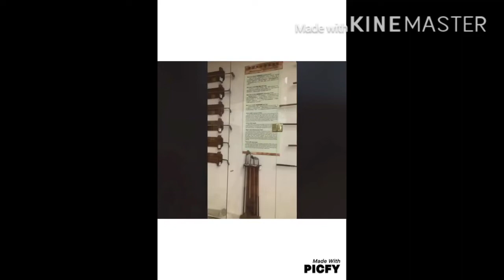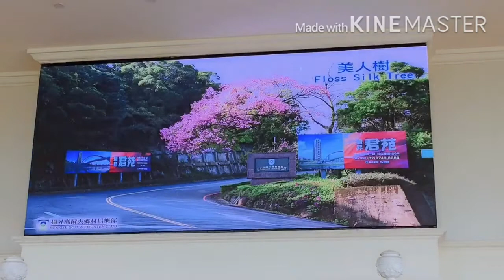Binisita ko lang golf club ko😂so far so good||nice teevee